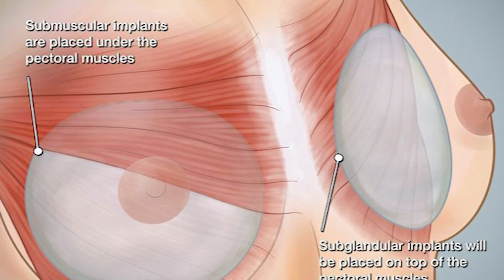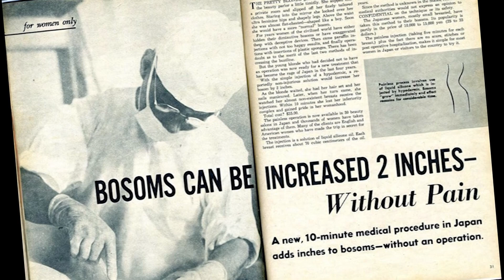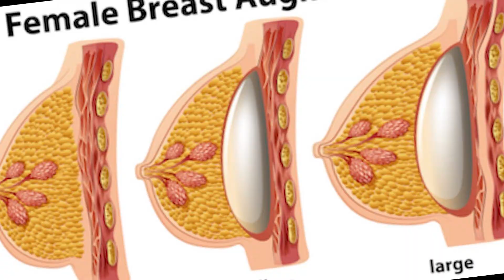සැත්කම් මගින් පියයුරු විශාල කිරීම සියදිවි හනිකර ගැනීමක්ද?😱 , is breast implantation safe?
implant